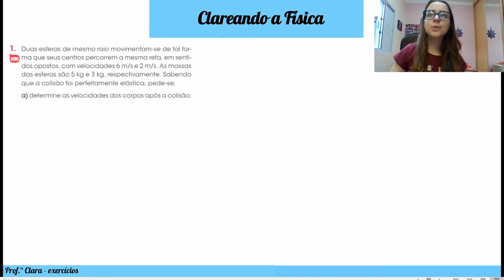Exercício - Duas esferas de mesmo raio movimentam-se de tal forma que seus centros percorrem a mesma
Duas esferas de mesmo raio movimentam-se de tal forma que seus centros percorrem a mesma reta, em sentidos opostos, com velocidades 6 m/s e 2 m/s. As massas das esferas são 5 kg e 3 kg, respectivamente. Sabendo que a colisão foi perfeitamente elástica, pede-se:
a) Determine as velocidades dos corpos após a colisão.
b) Esboce o gráfico da velocidade em função do tempo durante a colisão.
c) Determine a energia dissipada na colisão.